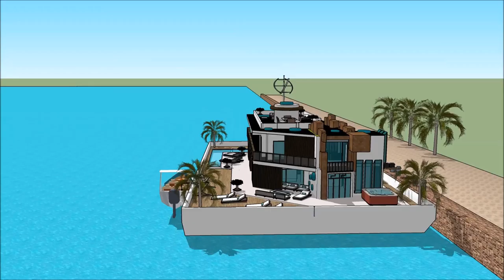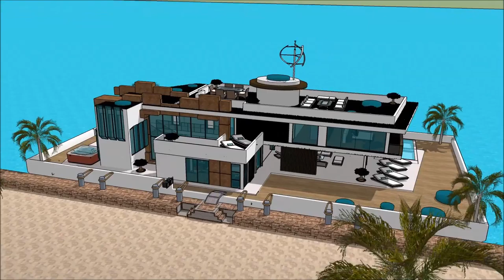Yacht home SIMS 3 HOUSEBOAT IN SUNSET VALLEY HOUSEBOAT PLANS AND DESIGNS WITH BASEMENT COSTOM Exh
The houseboatzania launching an innovative high-end luxury yacht houseboat home design potentially as a display of exhibition of the Yacht home SIMS 3 HOUSEBOAT IN SUNSET VALLEY HOUSEBOAT PLANS AND DESIGNS WITH BASEMENT COSTOM    Exh.

The collection of sims concepts - Houseboatzania of Yacht home SIMS 3 HOUSEBOAT IN SUNSET VALLEY HOUSEBOAT PLANS AND DESIGNS WITH BASEMENT COSTOM    Exh consists of high luxury and architectural art pieces in minimalism combined with living on the waterfront of the harbour of

The sims houseboat yacht design has the basis to sustain living with high standards and contemporary structural design at Yacht home SIMS 3 HOUSEBOAT IN SUNSET VALLEY HOUSEBOAT PLANS AND DESIGNS WITH BASEMENT COSTOM    Exh with numerous of prospects for excessive living and celebrating the desire of life worldwide: